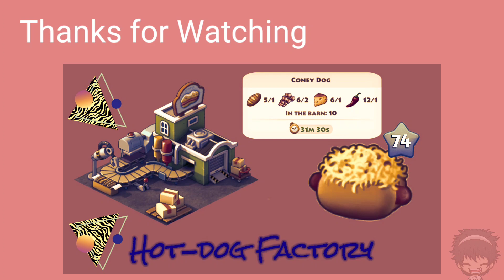CHEESE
Township Professor's Experiment Event